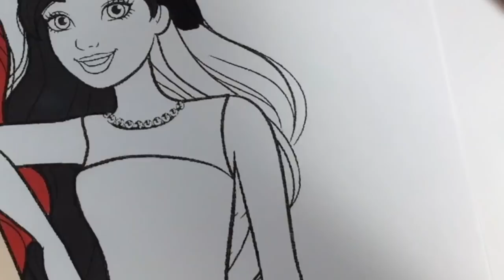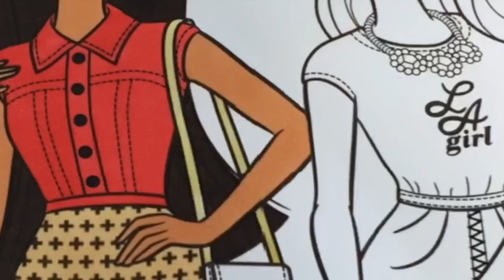Barbie and Friends Makeover as Disney Princess Coloring Compilation Snow White Aurora Ariel Moana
Today we have a Barbie and Friends Makeover as Disney Princess Coloring Book Compilation . We transfer Barbie and friends into Snow White , Aurora , Cinderella , Moana , Ariel , Mulan and More .